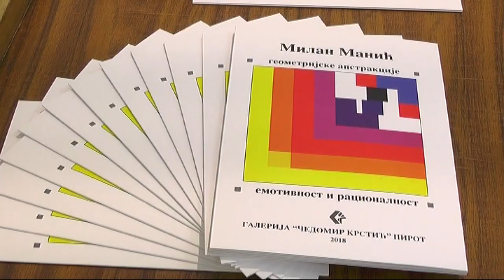MILAN MANIĆ UJKA POKLONIO DIGITALNU GRAFIKU GALERIJI